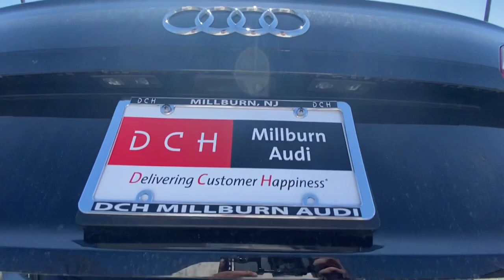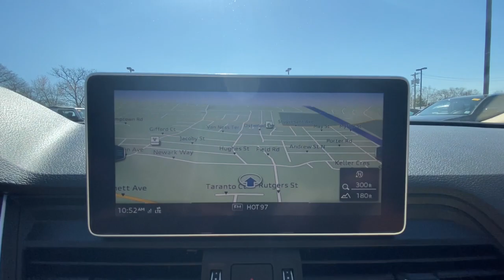2018 Audi Q5 Summit, Short Hills, Livingston, Westfield, Maplewood, NJ MD210642T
Brilliant Black Used 2018 Audi Q5 available in Summit, New Jersey at DCH Millburn Audi. Servicing the Short Hills, Livingston, Westfield, Maplewood, NJ area.
2018 Audi Q5 2.0 TFSI Premium Plus - Stock#: MD210642T - VIN#: WA1BNAFY7J2093810

Audi Certified CARFAX 1-Owner ONLY 24911 Miles! FUEL EFFICIENT 27 MPG Hwy/23 MPG City! NAV Heated Leather Seats Sunroof Rear Air Panoramic Roof Turbo Power Liftgate All Wheel Drive NAVIGATION PACKAGE COLD WEATHER PACKAGE KEY FEATURES INCLUDE: Leather Seats Sunroof Panoramic Roof All Wheel Drive Power Liftgate Rear Air Heated Driver Seat Back-Up Camera Turbocharged iPod/MP3 Input Dual Zone A/C Apple CarPlay Smart Device Integration Heated Seats Heated Leather Seats OPTION PACKAGES: PREMIUM PLUS PACKAGE Audi Connect CARE Rear Spoiler MP3 Player Privacy Glass Steering Wheel Controls Child Safety Locks. SHOP WITH CONFIDENCE: Rigorous 300+ point inspection performed by authorized Audi-trained technicians $0 deductible for warranty service 24-Hour Roadside Assistance including towing and trip-interruption services Audi CPO Limited Warranty is easily transferable to a subsequent private owner (at no charge) Trip-Interruption Services Trip-Planning Services Comprehensive Vehicle History Report is included Unlimited Mileage CPO Warranty coverage for up to 5 years from original vehicles in-service date WHO WE ARE: At DCH Millburn Audi were always striving to set ourselves apart from other luxury dealerships here in New Jersey. As a part of the Fortune 500-ranked Lithia Motors Inc. our aim here at DCH Millburn Audi has always been to deliver the unparalleled quality of customer service and employee satisfaction. Whats more with the prestigious Audi Elite Magna Society Award under our proverbial belts you can be certain that youll enjoy a simply unparalleled dealership experience when you shop with Pricing analysis performed on 4/2/2021. Horsepower calculations based on trim engine configuration. Fuel economy calculations based on original manufacturer data for trim engine configuration. Please confirm the accuracy of the included equipment by calling us prior to purchase.